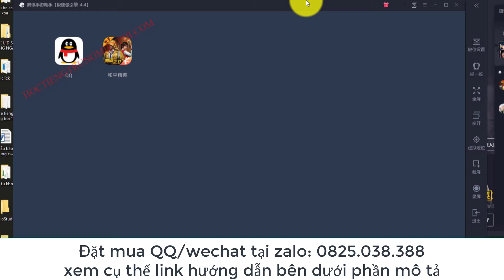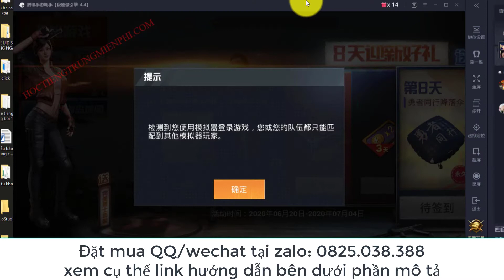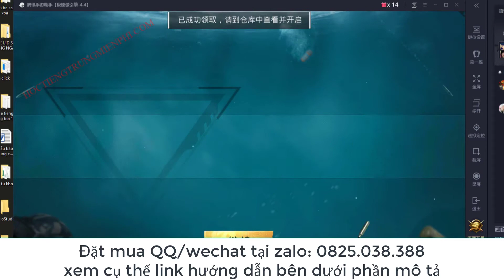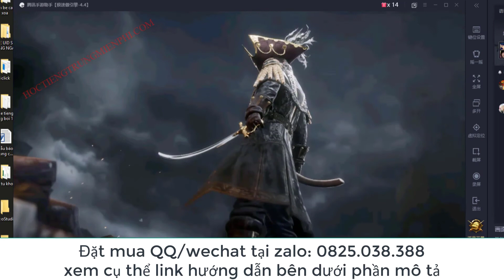Lịch sử hình thành PUBG | Cứ ngỡ PUBG là của Trung Quốc